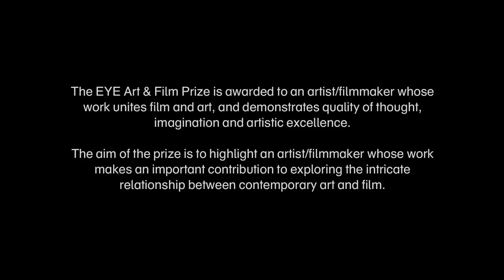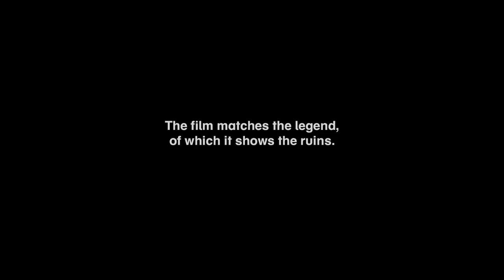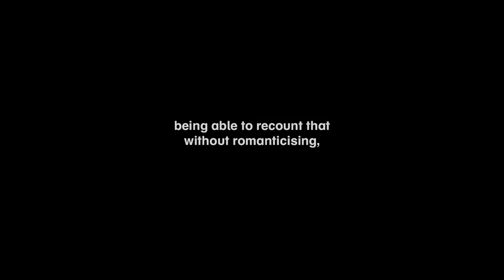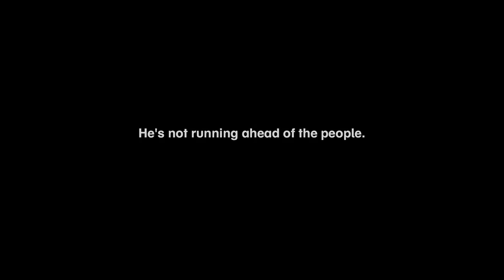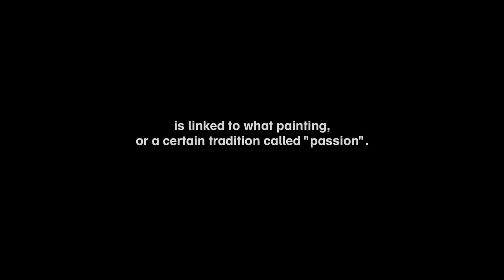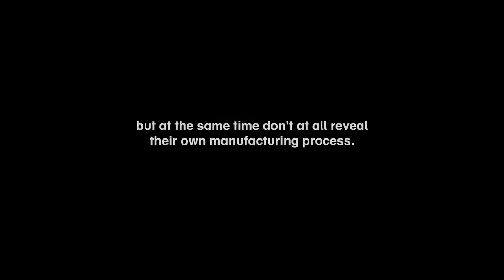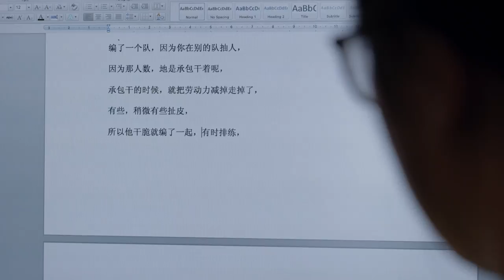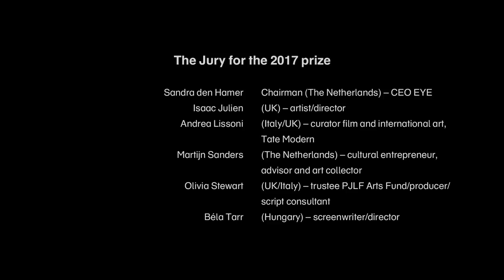Wang Bing, winner of the third EYE Art & Film Prize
Beijing-based Wang Bing has made a significant body of work, in which he uses both documentary and feature film, as well as video-installation.
Wang Bing’s work as a filmmaker and visual artist touches upon the transformations taking place in Chinese society. Working virtually alone and using a digital camera, Wang Bing creates films characterised by their reliance on natural lighting and ambient sound. Often employing striking long, shots and blending time and reality, Wang’s monumental films challenge the larger narratives of contemporary China by capturing the banal humanity of their subjects. His films point to the raw and existential realities of the human condition.